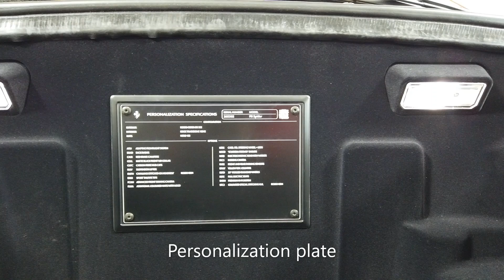2021 Ferrari F8 Spider SOLD!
Official Ferrari Dealership

Chassis# 265302

Exterior: Rosso Corsa

Interior: Beige

Carpets: Nero

Options: Adaptive front headlights, Back radar, Red brake calipers, Matte black lid collar, Carbon fiber hub caps, Suspension lifter, Cavallino stitched on headrest in Rosso, Sport tailpipes, Advanced front driving camera, Colored mats with logo, Carbon fiber steering wheel with LEDs, Scuderia Ferrari shields, Electrochromic rear view mirror, Parking camera, Front and rear parking sensors, Yellow tachometer, 20 inch forged diamond wheels, Full electric seats, Premium Hi-Fi sound, Colored special stitching in Rosso, personalization plate.